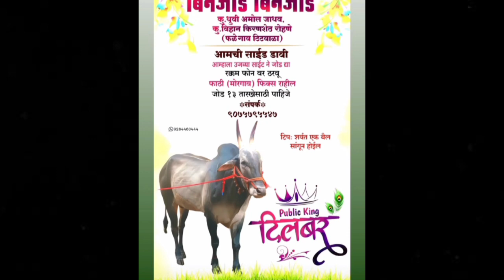|| १३,१५,१६ साठी बिंजोड ला असलेले नामांकित बैल || part-2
Bharat hind kesari
bailgada sharyat
bailgada sharyat dj son
bailgada sharyat status
bail
nisargacchi naal
maidan रिपोर्टर
nad ekach bailgada sharyat
naad
बैलगाडा शर्यत
bailgada song
bakasur bail
bakasur
parampa
bhfyp
premi
royalkarbhar
bullock
nadekachbailgadasharyat
maharashtra
sharyatpremi
bhirrrr
bhandara
bailgadi
punekar
raja
bailgadamalak
lover
shetkari
bailgadasharyat
bailgadapremi
bakasur bailgada sharyat
naadfaktbailgada
juniparampara
nad yekach bailgada sharyat
bakasur bail song
pola
बेदूर सन 2019
bail pola 2019 बेदूर
bail status
bailgada jiv ki pran
bailgada premi
bail gada sharyat
बेदूर
pandhari phadke
rahul patil
sandyn yadav
bailgada sharyat drawing
bailgada sharyat photo
bailgada sharyat logo
bailgada
sharyat
sonya
बैल सजावट
बैल पोळासजावट
बेदूर महाराष्ट्राचा सन
mathur
balirajachi lekr
bail pola
baila chi sajawat bail pola sajawat
sharyat song
nad ekach bailgada sharyat dj song
bakasur sharyat
बैलगाडी शर्यत
शर्यत
शर्यत song
vishaych bhari
bakasur sonya
sonya bakasur
motha sonya bakasur
mathur sonya bakasur mahibya
motha sonya
motha lakshya vs sonya
sonar padyacha sonya
बैलगाडा शर्यत पुणे
sonya bail
bakasur mulashi
baksur
sonya 5050
pandhari shet phadke news
mathur bail new song
pandhari shet phadke
bhalvani maidan live
chandrahar patil maidan live
new marathi song
bakasur vs mathur
vajir aani magi
badal aani mehbub
mathur aani mahakal
bailanchi sharyat
मथुर १००१
bailgada sharyat pune
stc live
sharyat sadda
बकासुर
bailgada sharyat song 2021
pet
bailgada sharyat dj song downloads
bailgada sharyat song download
bailgada shorts
bailgada short
bailgada jodi
ghoda gadi sharyat
bailgadi sharyat
bailgada sharyat final
pune bailgada sharyat
bailgada sharyat dj
ghoda bail gadi sharyat
bail gadi sharyat
naad mardani video’s
naad mardani
bakasur ani sundar tambave bailgada sharyat
maharashtra kesari bailgada sharyat
ailgada sharyat
sharyat movie song bailgada jiv ki pran
sharyat lagali song
sharyat movie
sharyat adda live
sharyat bailgada sharyat
sharyat marathi movie
sharyat adda
sharyat lagali
bailgada serial sharyat live
bailgada live
bailgada sharyat live today
bakasur ani sundar
chikya
milkhashet
sarpanch aani savkar
sarjya aani disco
injan aani baji
kashi aani bharat
pakshya aani mahibya
pandhari phadake vihighar panvel 1010 badal
mohil dhumal mulashi bakasur
rahul patil 1001 mathur
roman aani sarjya
bharat aani sundar
lakshya aani sundar
sarjya aani badal
kisna aani birjya
baji aani mathur
tejya aani mathur
titavi aani deva
nilesh dada kale
maval king omya
hindkesari manya
ranjangaon bailgada sharyat live
ranjangaon bailgada sharyat
live bailgada sharyat today
today bailgada sharyat live
bakasur sundar
vajir aani maggi
sarpanch aani santan
hindkesari maharashtra pusegav maidan
badal sarjya raja
chikya aani sonya
nishan aani bharat
shankar aani sundar
nandya aani kgf
pandhari phadake
chota lakshya motha lakshya
sonya aani mahibya
tambave bailgada sharyat 2023
tambave bailgada sharyat
sundar aani bharat
rajya aani sarjya
तांबवे बैलगाडा शर्यत
mathur aani mehbub
sonya 5050 aani bakasur
bakasur aani baji
tambave बैलगाडा शर्यत फायनल
karjat khandape maidan bailgadi sharyat sudhakar ghare
p3 live bailgada sharyat today
p3 live aurora
p3 live
sandy n yadav
p3 live
nisargachi naal
mulshicha baksur
mohil dhumal
lightfall review
bailgada sharyat live
bailgada naade
sharyat adda
maharashtra kesari 2023 final date
maharashtra kesari 2023 live today
maharashtra kesari 2023 semi final
maharashtra kesari 2023 kiran bhagat
maharashtra kesari 2023 date
maharashtra kesari 2023 live kushti
maharashtra kesari 2023 final
maharashtra kesari 2023 sikandar shaikh
maharashtra kesari 2023 live.pune
maharashtra kesari 2023 live
maharashtra kesari 2023
sandy n yadav
today bailgada sharyat final
today live bailgada sharyat
bakasur vs
patlancha bailgada
patlancha bailgada dj song
bakasur win
karad tambave
satara baiogada sharyat
karad bailgada sharyat
live sharyat today
marathi vlog
vlog video
marathi vlogger
marathi vlogs
nad ekach bailgada sharyat dj mix
routine marathi vlog
naad ekach fakt bailgada sharyat
नाद एकच फक्त बैलगाडा शर्यत
बैल
गाडा
फाटी
फाटीवरील शर्यत
fativaril sharyat
bull
चंद्रहार दादा पाटील बैलगाडा शर्यत
chandrahar dada patil bailgada sharyat sangli 2023

mulshi
hindkesari bail bakasur
hindkesari bakasur
mulashicha bakasur…
bakasur bailgada shatyat
Wadki maidan
patalacha bailgada